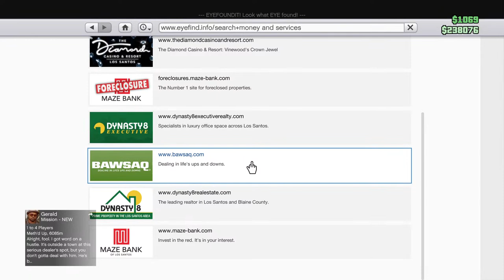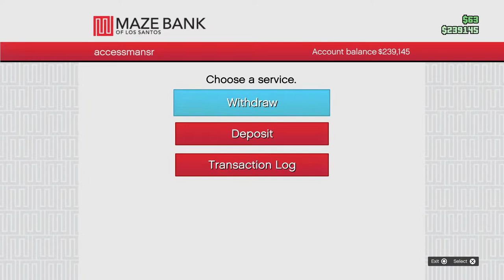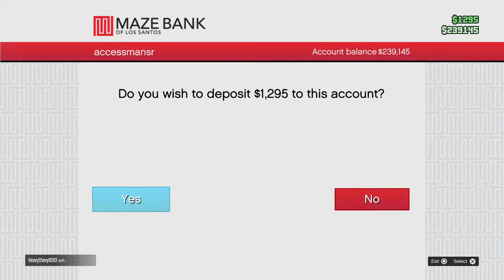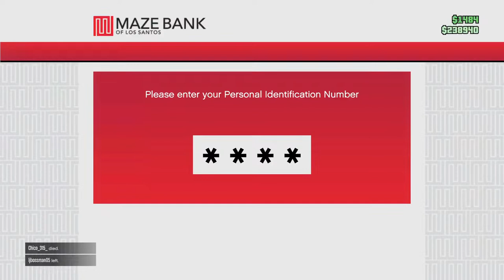RIP: Robert Wasted Johnson aka: TeamWasted was Pronounced RIP: From Sleepin With Jewel Hardemen 😏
Come Smoke Da Kronik With the Cap'n420🫠